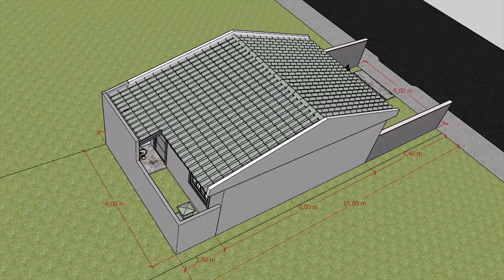Small house | VERY COZY | simple house design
Small and simple house with exposed roof, colonial tiles with simple and elegant facade.

We brought a small house project with 2 bedrooms, tv and dining room, kitchen, bathroom and laundry area. The design is suitable for kitnets.

With a simple and beautiful facade, a cheap project to invest in kitnet. Low investment and high return.